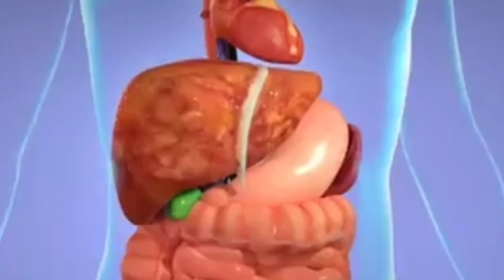Diet vs Tests || డైట్ చేయడానికి ముందు బ్లడ్ టెస్టలు ఎందుకు??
whenever we are starting diet we should undergo some healthtests.so that we finish our weighlossjourney sucessfully